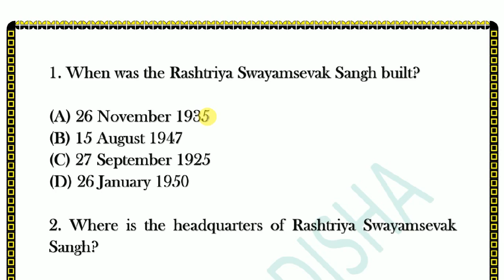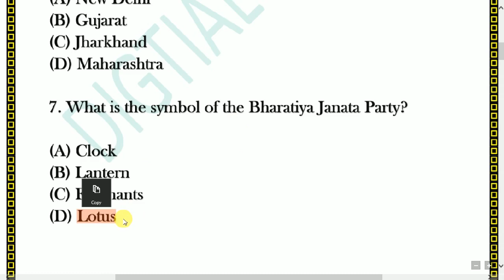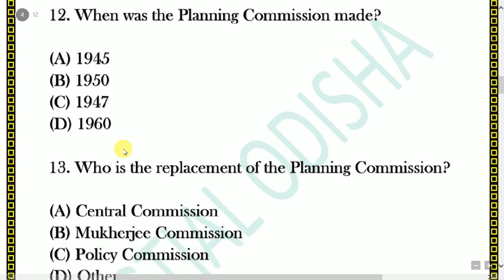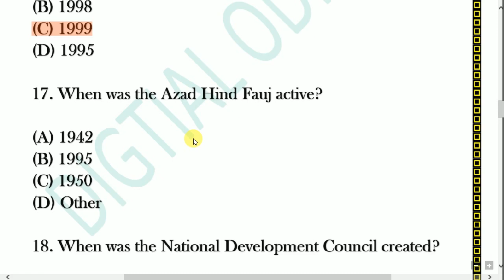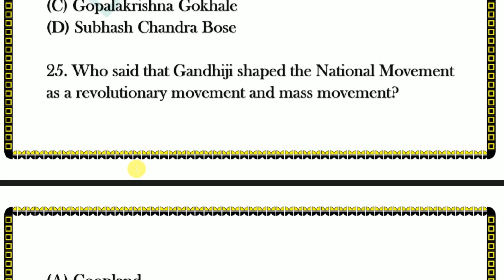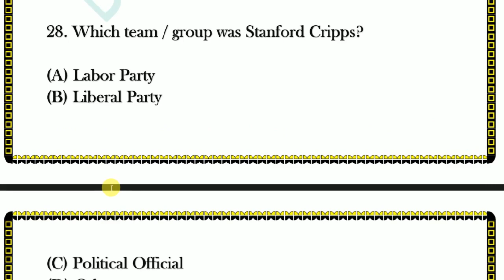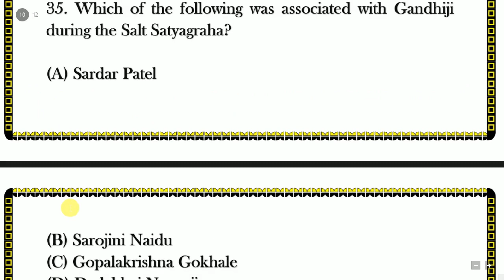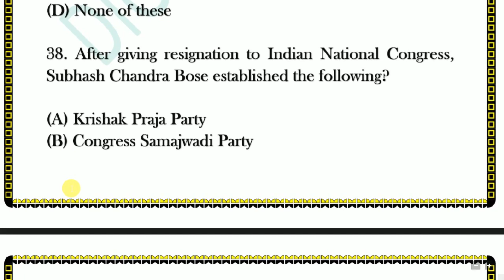ରାଜନୀତି ବିଜ୍ଞାନ କିଛି ମହତ୍ଵପୁର୍ଣ ପ୍ରଶ୍ନ || ଭାଗ -2 || Pilitical science mcq odia || digital odisha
facebook page for pdf -
Dear Aspirants,
  In my video i try to discuss some political science  short question with odia language which is help to your osssc exam with ntpc and ssc chsl exam with CT , BED exam  so see the video yet finish. thank you.